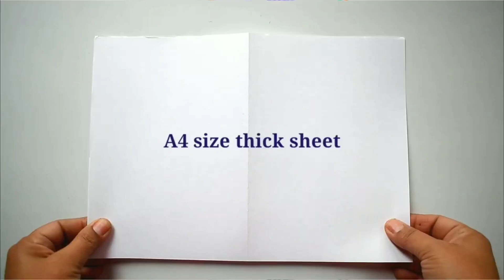Republic day card making / DIY Republic day greeting card / Republic day greeting card easy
●▬▬▬▬▬๑۩۩๑▬▬▬▬▬▬●